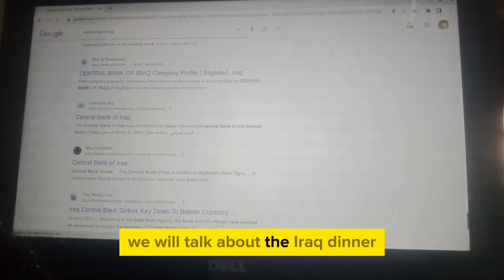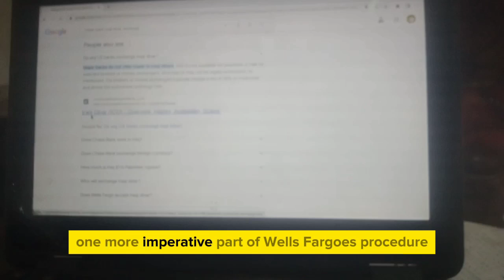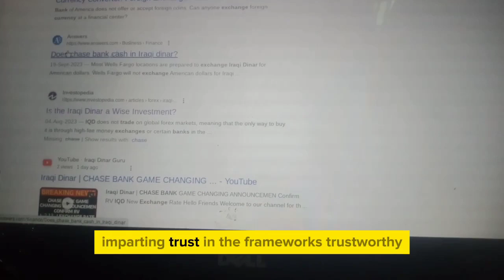Iraqi dinar 🔥Well Fargo Introduce New QFS System 2024 | Iraqi Dinar News Update Now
Hi Guys After Watching this video you will able To  know Iraqi dinar 🔥Well Fargo Introduce  New QFS System 2024 | Iraqi Dinar News Update Now   if this video is found to be hopeful for you; Please like the video and subscribe my channal Currency Update 2024 the bell icon to get the latest notification if you any problem please let me
iraqi dinar revaluationiraqi
dinar rv latest news today
iraqi dinar revaluation news last 24 hours iraqi dinar revaluation news
iqd
iqd dinar iqd news update
2024